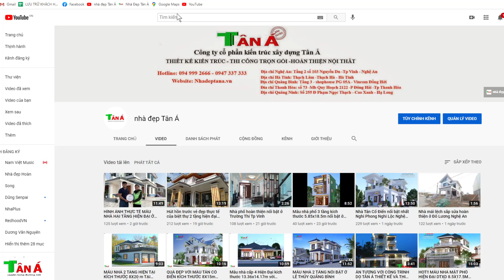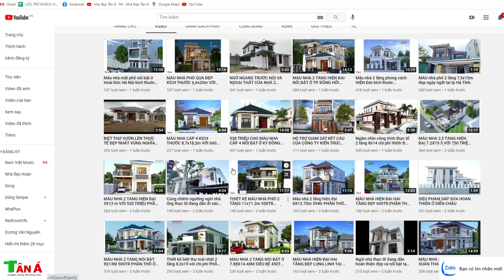MẪU NHÀ 2 TẦNG MÁI LỆCH QUÁ ĐẸP KÍCH THƯỚC 5,7x17 m TẠI DIỄN CHÂU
+ Người làm video: Hoàng Thế Anh sdt 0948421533
+ Mô tả : Nhà A THUÝ - DIỄN CHÂU
+ Kích thước:5,7x17m